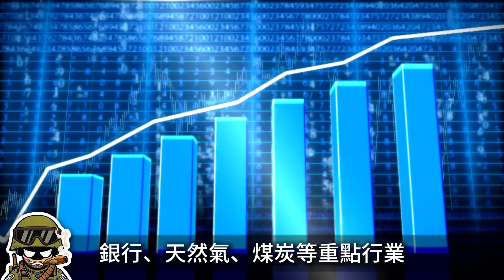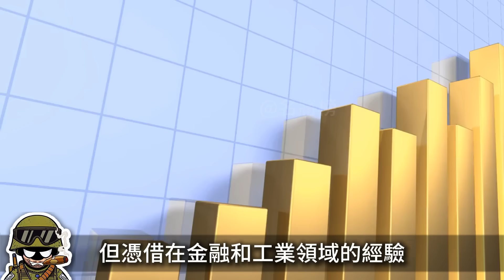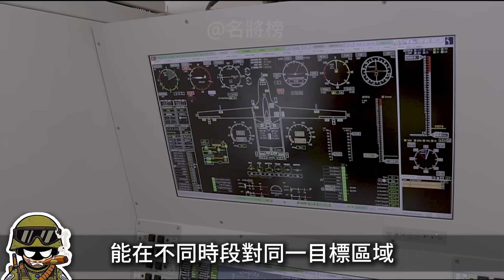烏克蘭無人機產量創歷史新高，年產量達到600萬架，相比三年前暴漲六百倍！烏克蘭是如何做到的？名將榜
00:00 摘要
00:36 烏克蘭無人機工業
04:43 產量增長100倍

烏克蘭國防部副部長伊萬·哈夫裡柳克中將表示，烏克蘭國防工業已超額完成了無人機生產目標。
伊萬·哈夫裡柳克中將於10月23日向RBC-Ukraine發表了上述聲明。盡管無人機生產的具體數量是保密的，但他表示，烏克蘭總統去年年底宣布的計劃已經超出預期。
當時，大約有10,000架中程攻擊無人機、1,000架射程超過1,000公裡的無人機和100萬架 FPV無人機。

Ukraine's Deputy Defense Minister Lieutenant General Ivan Havrilyuk said that Ukraine's defense industry has exceeded its drone production targets.
Lieutenant General Ivan Havrilyuk made the above statement to RBC-Ukraine on October 23. While the exact number of drones produced is confidential, he said the plan, announced by Ukraine's president late last year, was already exceeding expectations.
At the time, there were approximately 10,000 medium-range attack drones, 1,000 drones with a range of more than 1,000 kilometers, and 1 million FPV drones.